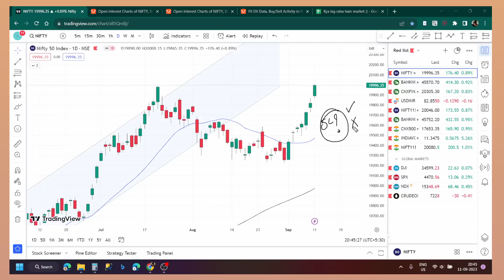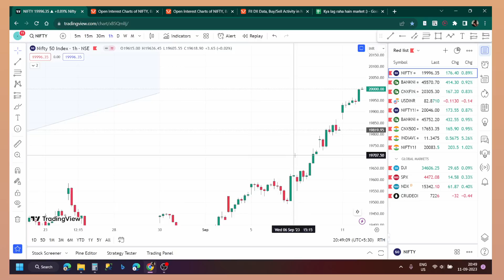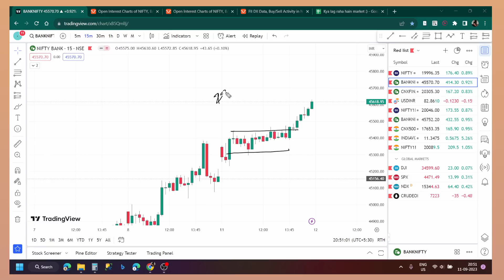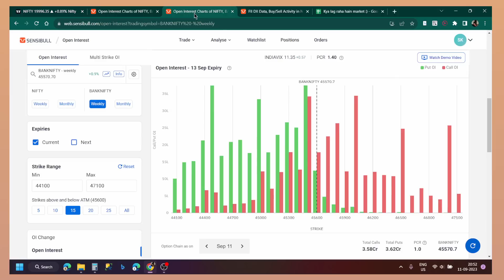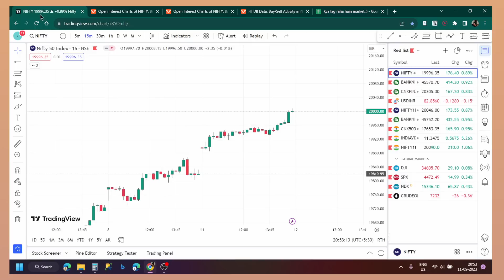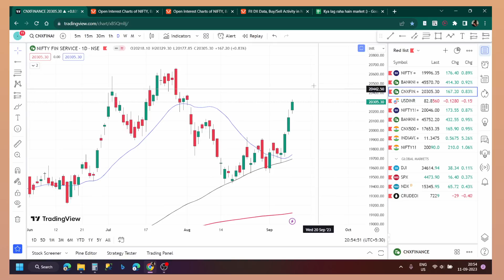Nifty, Banknifty and USDINR Analysis for tomorrow 12 SEP